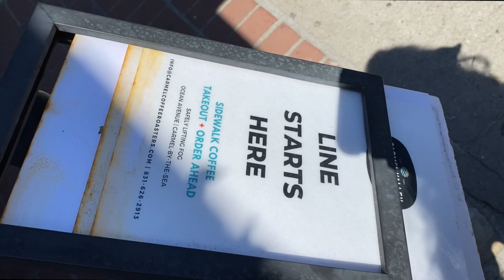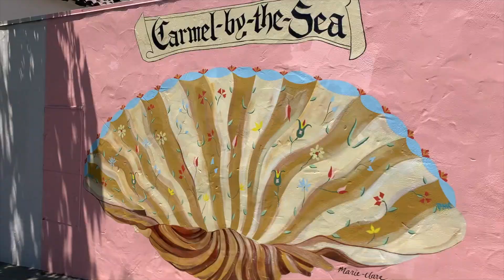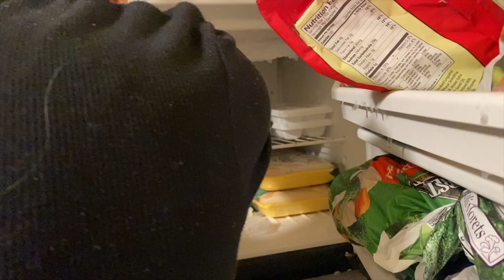the end of the journey :)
Welcome to the final LA vlog! Been releasing these sporadically, and they are actually from a little while ago, BUT I feel like they had to be released :) Thanks to Journey instruments for sponsoring this and @seandaniel23 for dragging me with him to LA. This summer was really special, but I am going to do a full update video, since my life situation is a lot different right now because I'm back in school! So feel free to enjoy the pretty scenery and a little impromptu performance of The 1 by Taylor Swift!

♪ Music ♪
Moonpool - New Single ☼